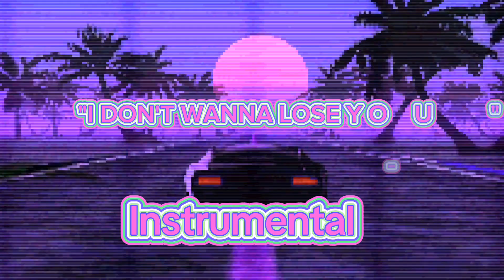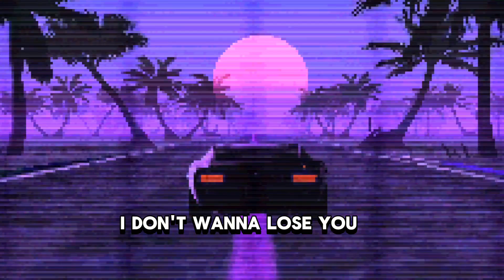KARAOKE/ INSTRUMENTAL - I DON'T WANNA LOSE YOU / SMILE WE HAVE EACH OTHER - NONOY ZUÑIGA